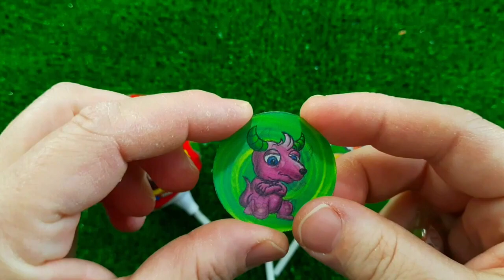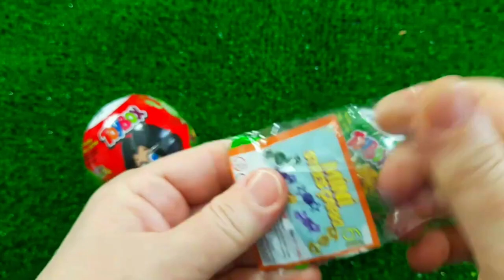7 Rainbow Satisfying Video, DIY How to make Rainbow Slime Candy Baby Shark Kinetic Sand Cutting